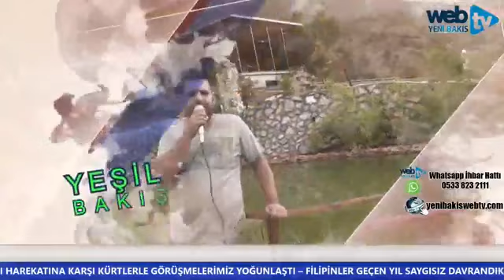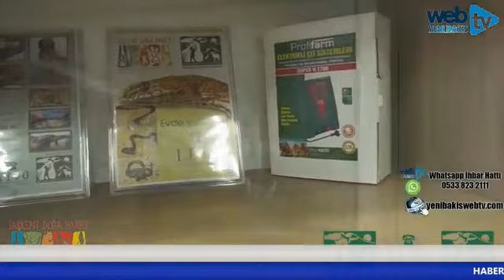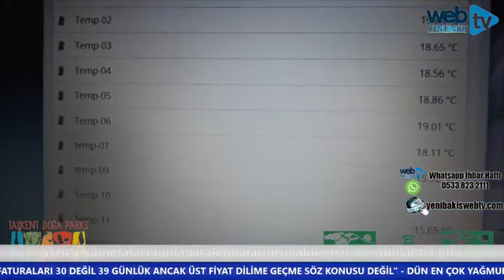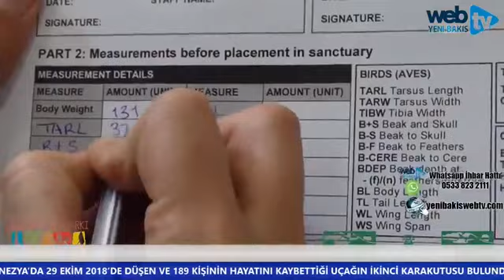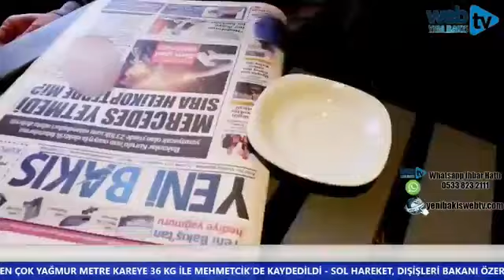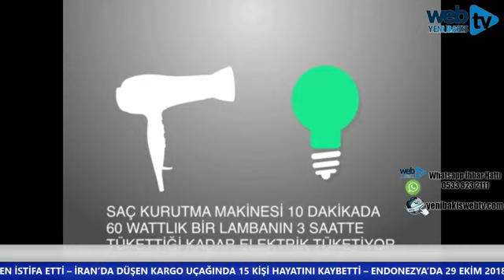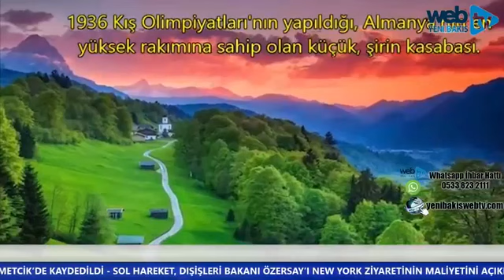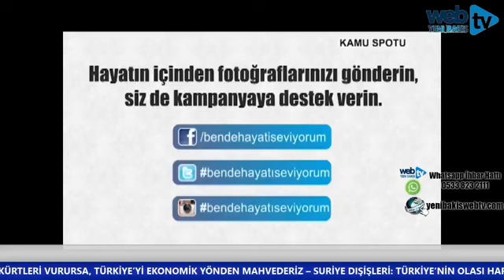YEŞİL BAKIŞ - 14 Ocak 2019